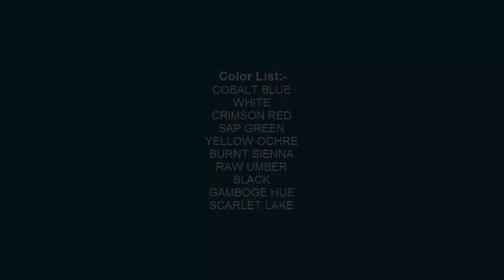Autumn Forest Acrylic Painting on Canvas step by step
Acrylic Painting on Canvas. Watch step by step painting, how to use colors & detail color information on the video when it has been applied.

◙ Product Details:-
1. Acrylic Colors:-

2. Palette:-
9-inch By 7-inch White Acrylic Palette

3. Canvas:-

4. Brushes:-